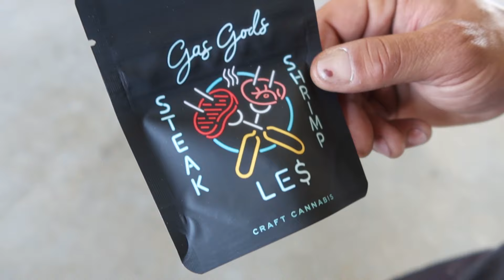NORTHSIDE BLUE THANGZ SHUT DOWN GASGODS MEET!!! SLIM THUG LE$ SAUCE WALKA DJ MR ROGERS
We pull up to gasgods car meet...